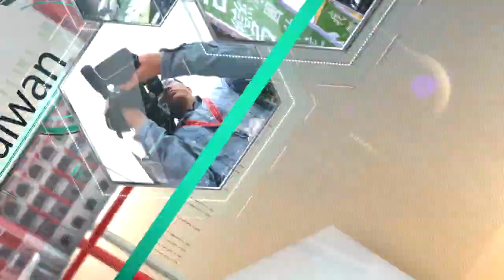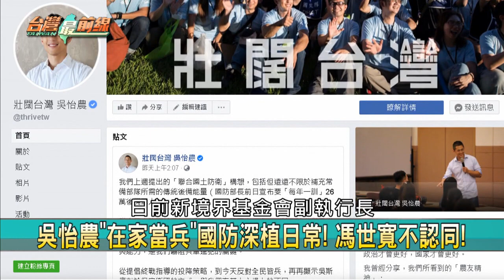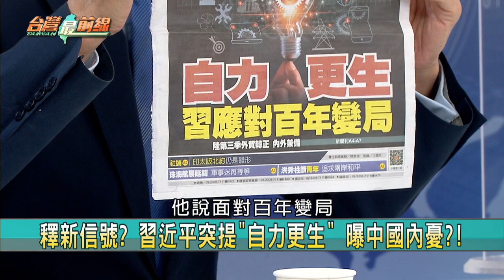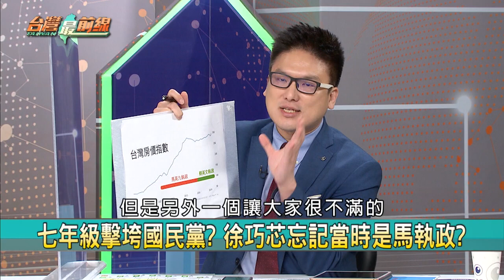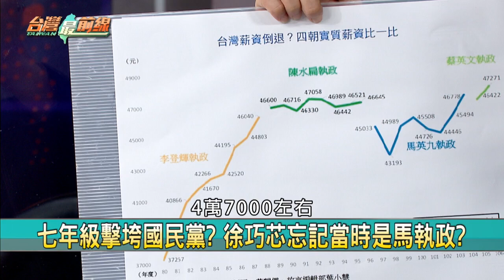護台？美軍艦通台海劍指中共？ 變刺蝟？東引蓋攻陸飛彈陣地？【台灣最前線】2020.10.15(上)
📌 警告? 美太平洋艦隊證實 神盾艦週三穿越台海!
📌 常態? 神盾艦穿越台灣海峽 美艦今年第10次!?
📌 兵凶戰危! 一張圖曝亞太軍演 台灣身處暴風眼?
📌 中國威脅來了! 美國民眾願承擔風險"捍衛台灣"!
📌 從社區做起? 吳怡農推"在家當兵"組台灣防衛隊!
📌 美通過軍售:無人機.魚叉飛彈 台灣可直擊中國!
📌 不甩中國! "天龍演習"照常 5戰鬥機聯隊全出動!?
📌 吳怡農"渣男"? 馮世寬改口:充滿智慧的年輕人!

【主持人】
       許仲江